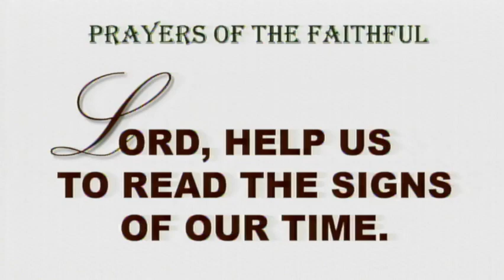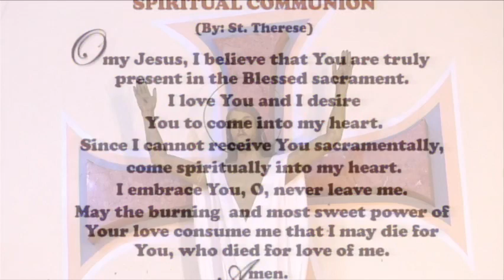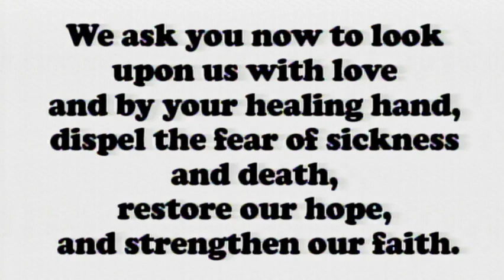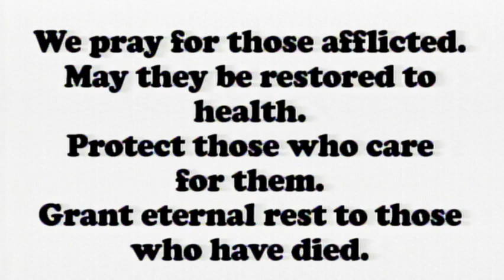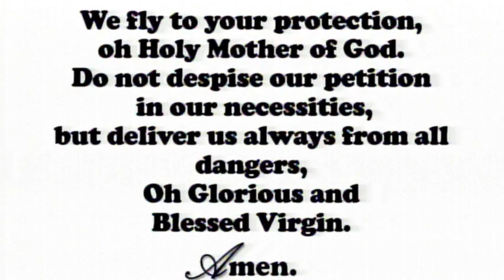Daily Mass at the Carmelite Monastery Bacolod City, October 21, 2022 - 6:30 A.M.